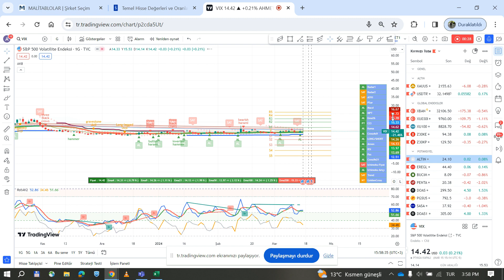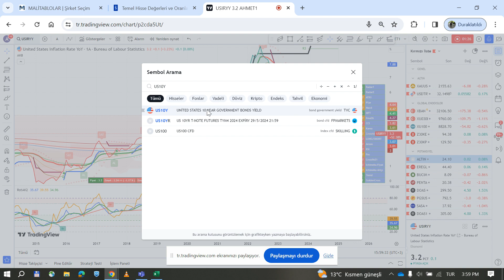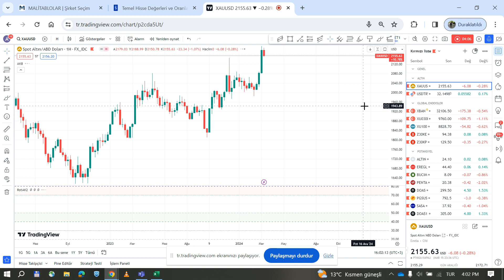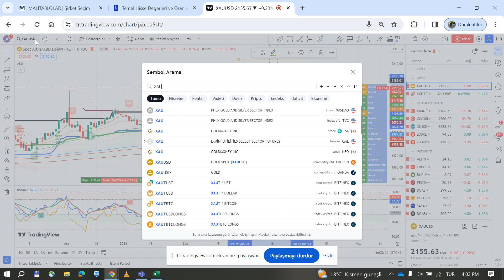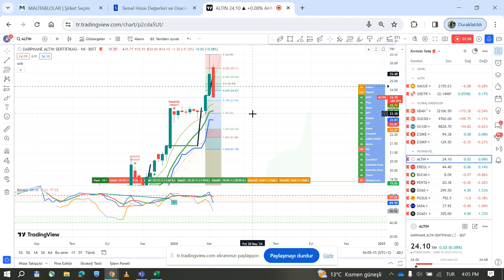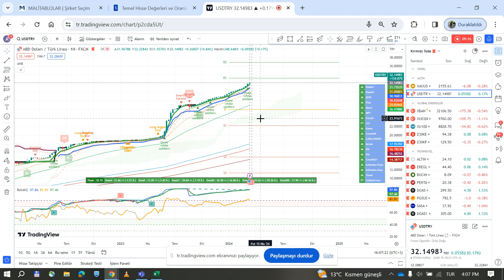Altın ve Dolar TL'de yön nereye?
Abd enflasyonunun piyasalara etkisi.

Referans Kodu MN_14B183

Genel anlamda bilgi vermek amacıyla hazırlanmış olan işbu youtebe kanalı kapsamı bilgiler hiçbir şekil ve surette bu bilgilere istinaden her türlü özel ve/veya tüzel kişiler tarafından alınacak kararlar, varılacak sonuçlar ve oluşabilecek her türlü riskler bizatihi bu kişilere ait olacaktır. Hiçbir şekil ve surette ve her ne nam altında olursa olsun, her türlü gerçek ve/veya tüzel kişinin gerek doğrudan gerek dolayısı ile uğrayacağı maddi ve/veya manevi zararı, kâr mahrumiyeti, velhasıl her ne nam altında olursa olsun uğrayabileceği zararlardan hiçbir şekil ve surette Finansal Piyasa Notları Youtube Kanalı sorumlu tutulamayacaktır.

Piyasa Notları